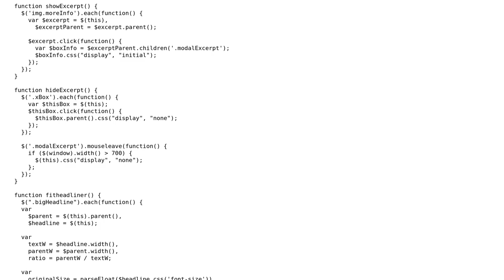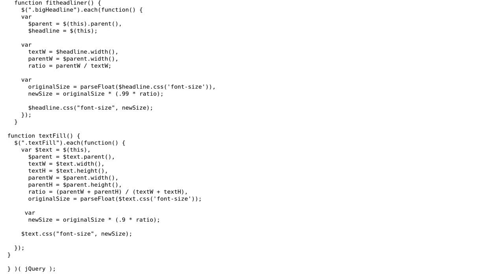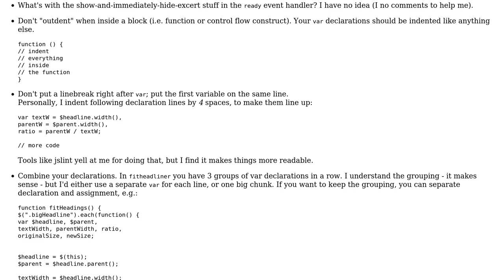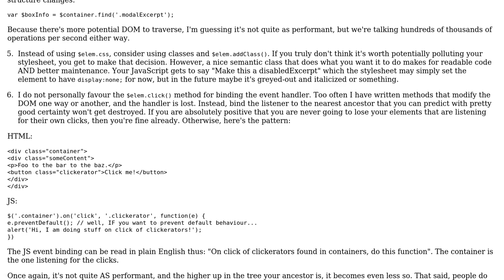Code Review: Showing and hiding text excerpts (2 Solutions!!)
Code Review: Showing and hiding text excerpts

With thanks & praise to God, and with thanks to the many people who have made this project possible! | Content (except music & images) licensed under CC BY-SA | Music | Images & others | With thanks to user Greg Pettit user Flambino user Chris user 200_success and the Stack Exchange Network Trademarks are property of their respective owners. You are responsible for your own actions.